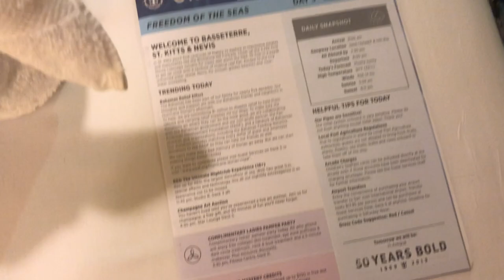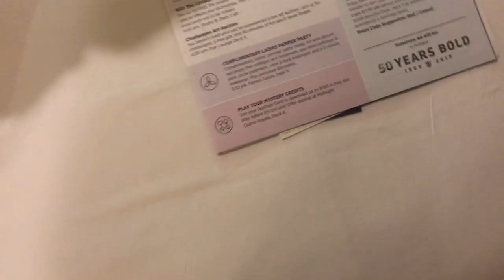21st Birthday Vacay Vlog #2 ST. THOMAS | Naomi Amber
DAY 2 we were in ST. Thomas on our Royal Caribbean cruise. Im sorry this vlog is so short but it was my first time off the boat and trying to get my bearings. But my aunt and I decided to go to the beach and have a relaxing day. It actually ended up raining on us and we had to head to the boat early. But I still had fun and the beach was so beautiful and relaxing.

Age: 21
Camera: Nikon D5100
Edit: Final Cut Pro X